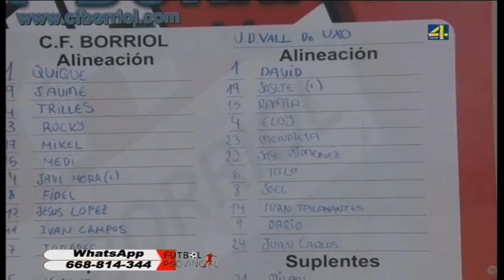Programa Futbol Provincial 16-09-14 1ªParte en Teve4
Futbol Provicial en Teve4 presentado por Jose Giolino y ayudado por Manolo Ramos y Salvador Castello
analizan todo el futbol de la provincia de Castellon.